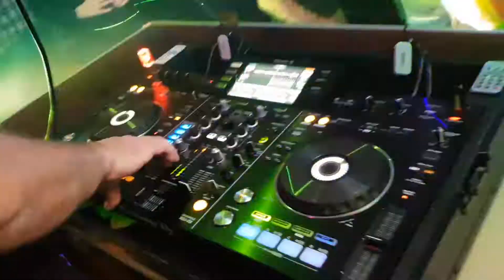SOIREE ANNIVERSAIRE AU SEVENTY FOUR CAFE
L'anniversaire d'Angél's au Seventy Four Café.